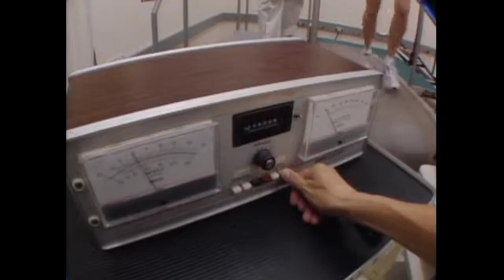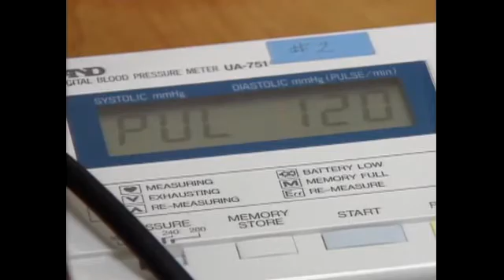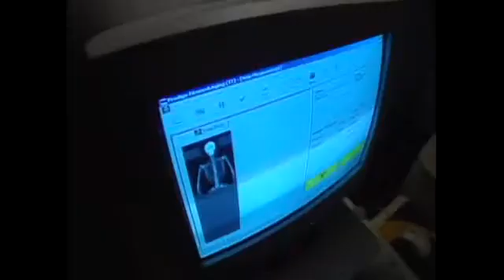Unit 12 - The Science of Stress (Reading Explorer 4)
Dr. Kathy Matt and her team are investigating stress. They have put together a series of tests to show the effects of stress on the body. Learn what the researches find out about different types of stress.